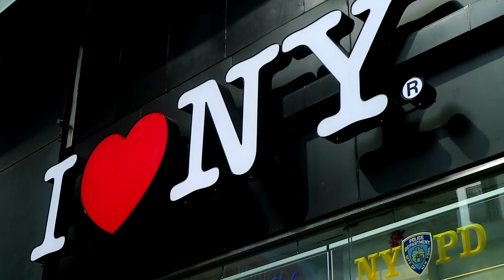2017 WAS INSANE! MY YOUTUBE REWIND 2017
I've collected all of the highlights of 2017 in this video. What a year! YouTube rewind for Lenaaround. Happy New Year!

Lingling